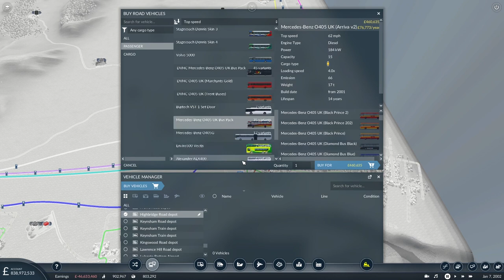Transport Fever 2: Setting The Pacer With Local Services: Bristol Lets Play 4/04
We have some lovely trains ideally suited to local services so let's create a couple of new routes to put them on. There's one that will feed into an already busy express route and another that might finally bring passengers to Avonmouth North. Though, probably not!

Key Moments:
0:00 Intro (Trowbridge)
02:05 Adding More Oil (Burnham)
08:32 Connecting Brean & Berrow
29:41 Avonmouth via Patchway

I'm not an expert on the game mechanics or logic so I expect to get things wrong from time to time but hopefully you will enjoy these videos as much as I enjoy playing Transport Fever 2.

Transport Fever 2 Mods:
This series uses an edited version of the Bristol Extra Map created by SpecialistZer0

A full list of all the mods that I have so far added to the game in this series can be found in my Transport Fever 2 Steam collection